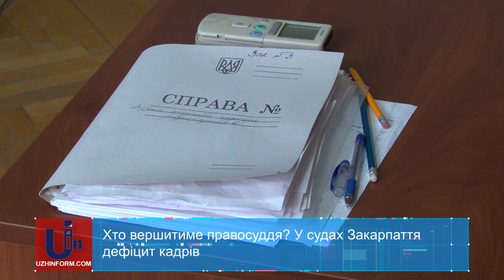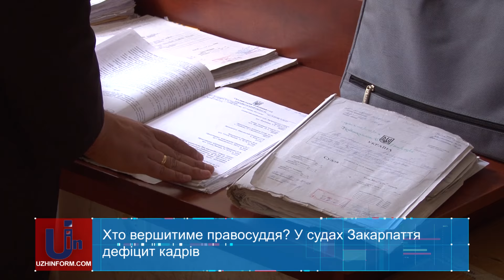Хто вершитиме правосуддя? У судах Закарпаття дефіцит кадрів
Кількість справ та проваджень, які розглядають у апеляційній інстанції краю – не зменшується – кажуть у суді. Проте  тих, хто має вершити правосуддя нині реально працює половина від загальної кількості.